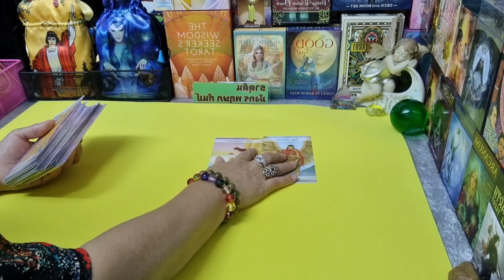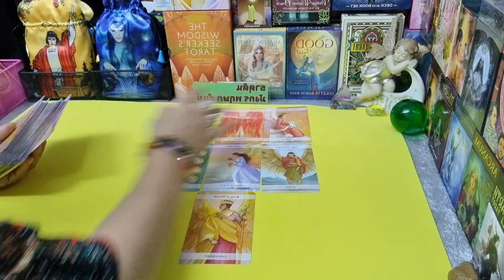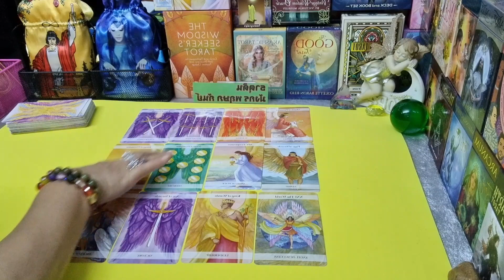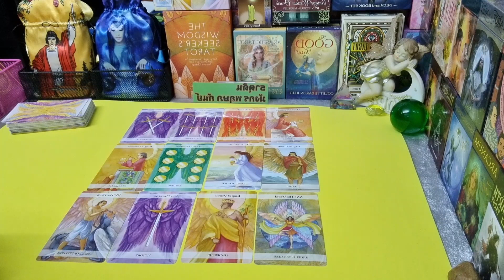ดวงชาวธาตุดิน🌈 ( พฤษภ กันย์ มังกร ) 1ตค.64 - 15 ตค.64 | กิ่งไผ่พยากรณ์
ผู้ที่เกิดราศีธนู : ตั้งแต่ 16 ธันวาคม - 14 มกราคม
ผู้ที่เกิดราศีมังกร : ตั้งแต่ 15 มกราคม - 12 กุมภาพันธ์
ผู้ที่เกิดราศีกุมภ์ : ตั้งแต่ 13 กุมภาพันธ์ - 14 มีนาคม
ผู้ที่เกิดราศีมีน : ตั้งแต่ 15 มีนาคม - 12 เมษายน
ผู้ที่เกิดราศีเมษ : ตั้งแต่ 13 เมษายน - 14 พฤษภาคม
ผู้ที่เกิดราศีพฤษภ : ตั้งแต่ 15 พฤษภาคม - 14 มิถุนายน
ผู้ที่เกิดราศีเมถุน : ตั้งแต่ 15 มิถุนายน - 14 กรกฎาคม
ผู้ที่เกิดราศีกรกฎ : ตั้งแต่ 15 กรกฎาคม - 15 สิงหาคม
ผู้ที่เกิดราศีสิงห์ : ตั้งแต่ 16 สิงหาคม - 16 กันยายน
ผู้ที่เกิดราศีกันย์ : ตั้งแต่ 17 กันยายน - 16 ตุลาคม
ผู้ที่เกิดราศีตุลย์ : ตั้งแต่ 17 ตุลาคม - 15 พฤศจิกายน
ผู้ที่เกิดราศีพิจิก : ตั้งแต่ 16 พฤศจิกายน - 15 ธันวาคม